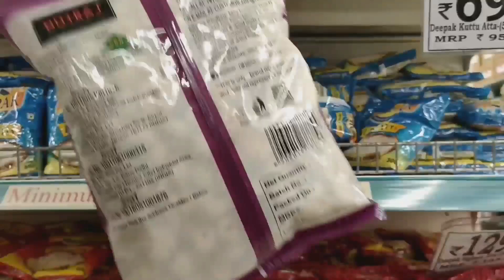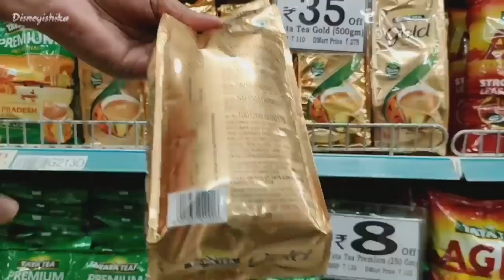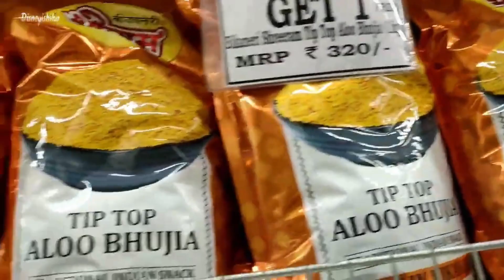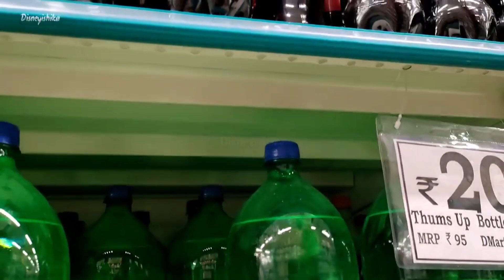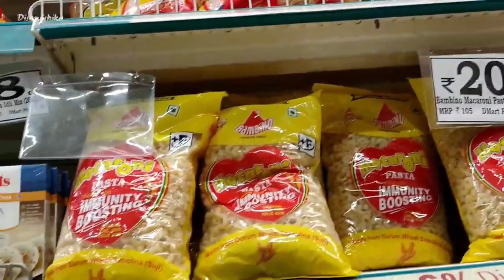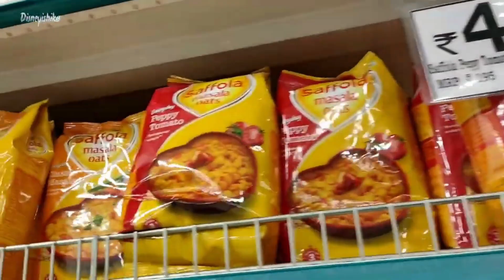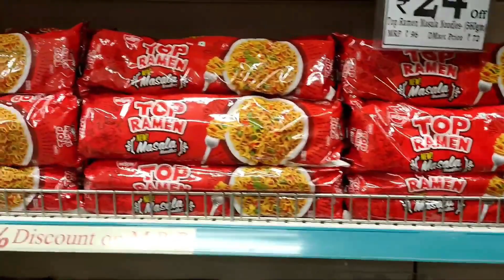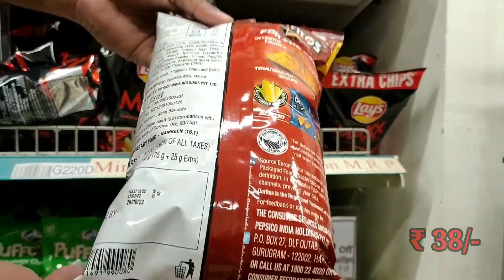D Mart Latest Grocery Price List || Mart Latest Buy 1 Get 1 Sale || D Mart Latest Offers